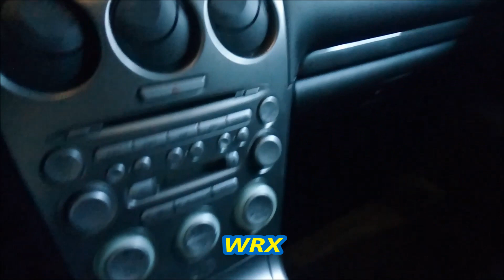mazda 6-video+foto-repair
mazda 6-123kw-2,3L-video+foto-repair